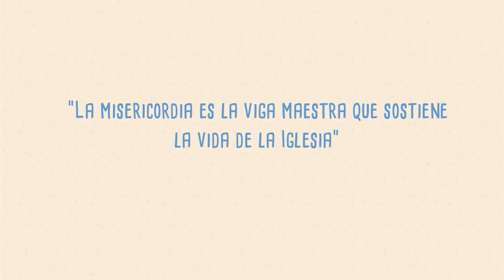¿Cuáles son las obras de misericordia?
El Papa nos explica las obras de misericordia en menos de 2 minutos.

Hemos comenzado el Año Santo de la Misericordia, un tiempo especial en el que el Papa nos invita a vivir el amor para convertirnos más, y de este modo asemejarnos más al Señor Jesús.